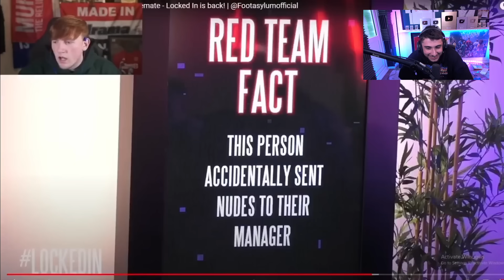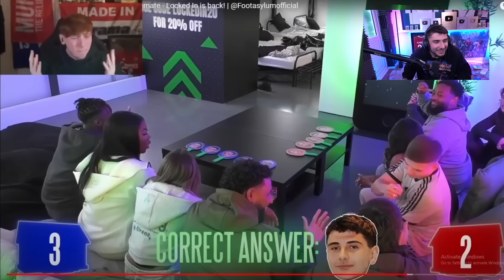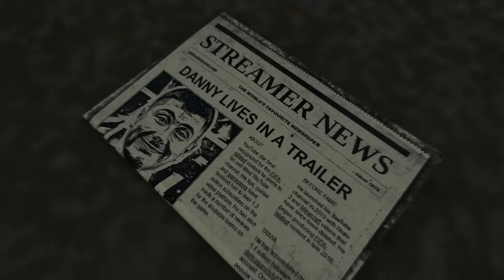I Watched AngryGinge's LockedIn Reactions!